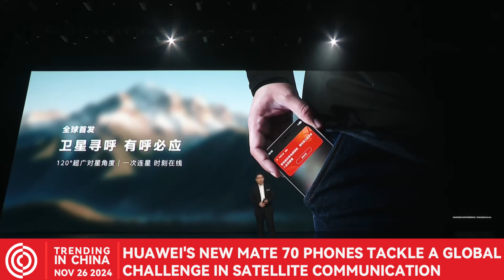Huawei's New Mate 70 Breakthrough in Satellite Tech